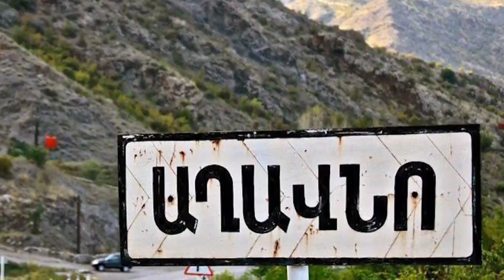Այ Հիմար կենդանի ուշադիր Լսիր! Ալիևը խայտառակվեց